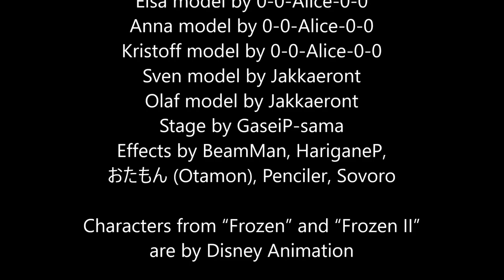MMD Frozen 2 – Bla Bla Bla in the City – Elsa Anna Kristoff Sven Olaf funny cartoon meme II Disney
Credits --
Motion by Tekutory
Audio by Marti Fischer
Elsa model by 0-0-Alice-0-0
Anna model by 0-0-Alice-0-0
Kristoff model by 0-0-Alice-0-0
Sven model by Jakkaeront
Olaf model by Jakkaeront
Stage by GaseiP-sama
Effects by BeamMan, HariganeP, おたもん (Otamon), Penciler, Sovoro

Characters from “Frozen” and “Frozen II” are by Disney Animation